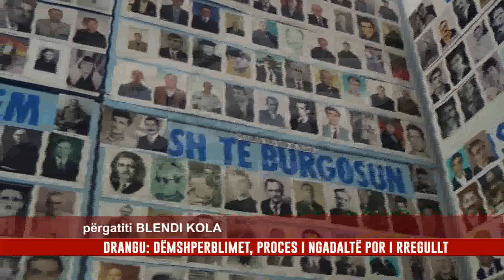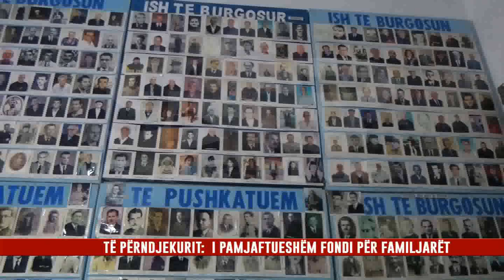DRANGU: DËMSHPERBLIMET, PROCES I NGADALTË POR I RREGULLT